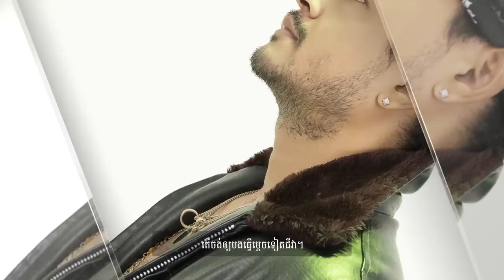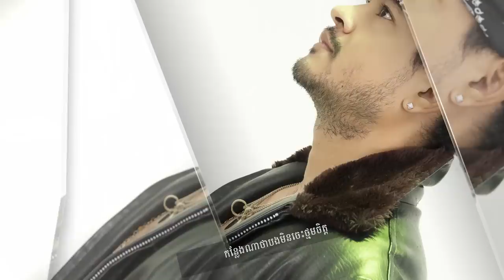ការស្រឡាញ់ដែលខ្វះជាតិស្ករ - ខេម ft. តន់ ចន្ទសីម៉ា [ OFFICIAL AUDIO ]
និពន្ធបទភ្លេង៖ សាក់ ធារិទ្ធ

ភ្ជាប់បទចម្រៀងនេះជាសំឡេង BackTunes
🎼Smart: *855*796066# 📞
🎼Metfone: *1772*9830130#📞

🙏🙏🙏ជម្រាបសួរបងប្អូន Navatra​ Market​ អាចទាញយកពី​ Appstore បានហើយ បងប្អូននៅផ្ទះអាចធ្វើការកុម្ម៉ង់បន្លែត្រីសាច់ធម្មជាតិ តាមអនឡាញបាន ចុចលើលីង(Link) ខាងក្រោមនេះដើម្បីតំឡើងតែម្តងដើម្បីកុម៉្មង់​តាមទូរស័ព្ទ
navatramarket ឬអាចខលទៅលេខ 011 444​ 444